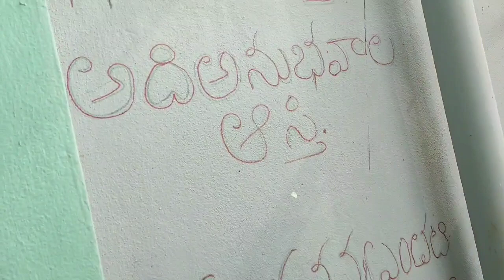80- మా మిద్దె తోట 3వ భాగం చూడండి..నా చిన్న నాటి memories 👨‍👨‍👧🌹